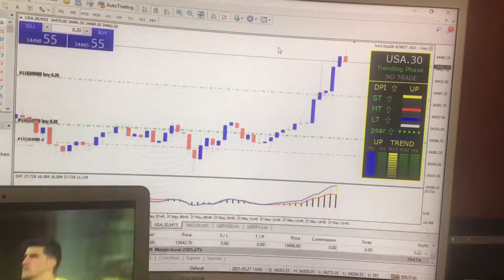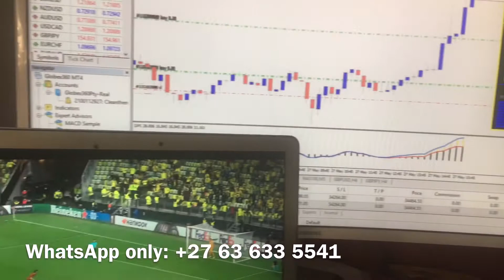Best Forex Robot Results, Watch and learn.